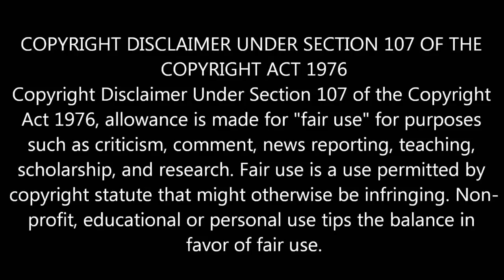விசுவாசம் ரிலீஸ் தேதி தெரியுமா? | Thala Ajith| Viswasam Firstlook| Bigboss 2 promo